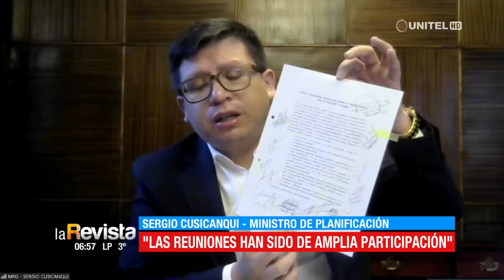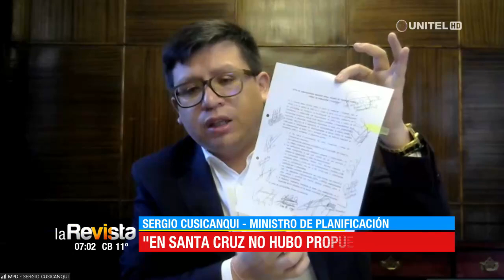Realización de mesas técnicas y entrega del cronograma censal no tienen fecha